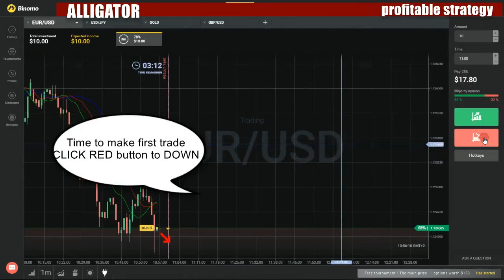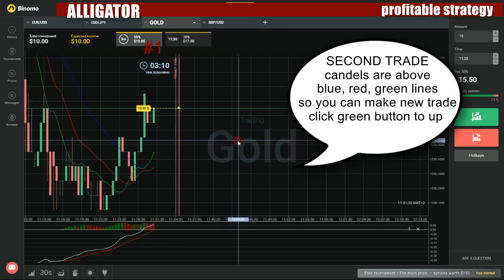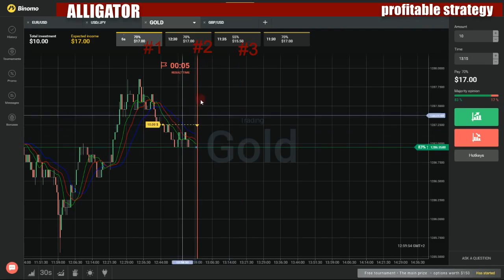Binary options profitable strategy - How to make money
My favorite movies:

A P.J. Clarke Original
All My Worldly Goods
Dolly Mop
Golden Girl
Happy Christmas
Home Brewed
Joe Sent Me
Such Sweet Sorrow
The Halfway House
The Intruders
The Witness
Three's Company
Up to Scratch
Cash Bonanza
Cash Cab Asia
Cash Cab Chicago
Cash Cab
Best of Special
Cash Cab
Cash Cab: After Dark
Cash Call with Jean Chatzky
Best of Marriage and Divorce Over 50
Best of Money Rules
Divorce and Money Over 50
Insurance Mistakes You Don't Want to Make
Know the Score
Love, Marriage, and Money
Making Your Money Last
Marriage and Money Over 50
Never Too Late to Negotiate
Organizing and Managing Your Finances
Pass It On: Financial Lessons from Grandparents
Reinvention/Second Careers
Stretching Your Dollar: Strategies to Shop and Save
The Gift of Time and Money
Your Money and Your Brain
Cash Call
Cash Crash
Cash Dome
A Place to Call Home
Don't Bail on Me Now
Help Wanted
Money for Funny
Title Bout
Cash Floor
Cash Flow from Australia
Cash House
Cash in Hand
Cash in the Attic
Anderson
Baby Needs Space
Baby Room Redo
Backyard Bound
Backyard Patio Purchase
Basement-to-Bedroom Dreams
Bathroom Needs Makeover
Big-Screen TV Target
Boiler Bucks Hunt
Boys' Basement Hangout
Bucks for the Backyard
Carport Clearout for Cash
Cash for Kid's Room
Chef Wants New Countertops
Clearing Out for a Hot Tub
Copeland
Den Makeover Wanted
Dining-Room Renovation Required
Dining-Set Dreams
Family Movie Night Fundraiser
Farewell Flea Market
Firing Up the Fireplace
Fixin' the Kitchen
Freedman
Freshening the Landscape
Front Porch Repair Required
Funding a Camper Refurbish
Funding an Art Studio
Garnering Garage-Door Cash
Gas-Log Goal
Grandma's New
Greenwood
Hardwood Floors
Hardwood-Floor Dreams
Holiday Display Fundraiser
Hot-Tub Hopes
In the Paint
Kitchen Improvement Fund
Kitchen-Upgrade Aspirations
Living Room Furniture Financing
Longing for a Backyard Paradise
Longing for Landscaping
New Bathroom Needed
New Computer Needed
New Nursery Needed
New Playroom Prospects
Orchid Protection Needed
Outside Repaint Required
Pressing Patio Purchase
Project Bathroom Upgrade
Project Kitchen Upgrade
Raising Funds for Renovations
Raising Remodeling Dollars
Rosy Dreams
Spare Room Redo
Sunroom Seekers
Time for a Living Room Redo
Trading Clutter for a Refrigerator
Victorian Makeover Mission
Wall Paint Wanted
Wanted: Basement Redo
Wanted: Closet Cash
Wanted: Home Office Updo
Wanted: Larger Living Room
Whyman
Wickins
Cash in the Celebrity Attic
Aggie MacKenzie
Amanda Hamilton
Anne Diamond
Anneka Rice
Anton Mosimann
Antonio Carluccio
Antony Worrall Thompson
Ben De Lisi
Bernie Nolan
Bill Beaumont
Bill Maynard
Bill Oddie
Bill Tidy
Bob Champion
Bobby Crush
Bobby Davro
Bobby George
Brenda Emmanus
Brian Conley
Brian Murphy
Bruce Oldfield
Carol Harrison
Cheryl Baker
Chris Packham
Christopher Biggins
Claire Rayner
Clare Francis
David Emanuel
David Gest
David Hamilton
David Spinx
David Steel
Denise Black
Diane Abbott
Dickie Bird
Donal MacIntyre
Ed Stewart
Eddie Kidd
Eddie Large
Edwina Currie
Esther Rantzen
Eve Pollard
Fatima Whitbread
Fenella Fielding
Frank Carson
Frazer Hines
Gemma Craven
Geoff Capes
George Baker
Graham Bell
Helen Lederer
Jan Leeming
Janet Ellis
Jean Boht
Jenny Seagrove
Jim Rosenthal
Joe Pasquale
John McCririck
Johnny Kingdom
Julie Peasgood
Justin Webb
Kathy Lette
Kenneth Kendall
Lembit Opik
Lesley Joseph
Lesley Waters
Linda Barker
Linda Robson: Comic Relief
Lisa Riley
Liz Kershaw
Lowri Turner
Lynsey de Paul
Maggie Philbin
Margi Clarke
Mark Moraghan
Martin Roberts
Mary Berry
Mary Rhodes
Maureen Lipman
Michael Winner
Michelle Collins
Mike Read
Minette Walters
Monty Halls
Nanette Newman
Neil Fox
Nicholas Parsons
Nick Hancock
Nick Hewer
Pam Rhodes
Peter Duncan
Peter Shilton
Prue Leith
Richard O'Brien
Richard Phillips
Ricky Groves
Robin Oakley
Rodney Marsh
Rosemary Conley
Rowland Rivron
Roy Hudd
Russell Grant
Ruth Madoc
Ruthie Henshall
Sally James
Sam Kane
Sandra Dickinson
Sarah Cawood
Shirley Anne Field
Sian Lloyd
Simon Groom
Sir Stirling Moss
Sophie Grigson
Susannah York
Syd Little
Tessa Sanderson
Tim Vincent
Tom O'Connor
Tony Hatch
Toyah Willcox
Trevor Bayliss
Uri Geller
Vicki Michelle
Virginia Ironside
Wayne Sleep
Willie Thorne
Cash Investigation
Climat: le grand bluff des multinationales
Diesel: la dangereuse exception française
Dopage: ça roule toujours
Foot business: enquęte sur une omerta
Formation professionnelle, le grand détournement
Industrie agroalimentaire: business contre santé
Industrie du tabac: la grande manipulation
La dangereuse exception française
La finance folle
La grande manipulation de l'industrie du tabac
La mort programmée de nos appareils
Le business de la peur